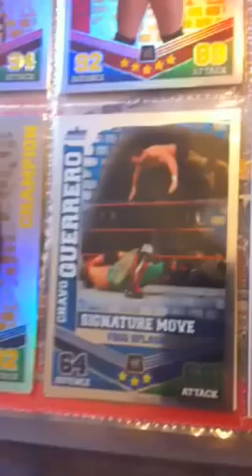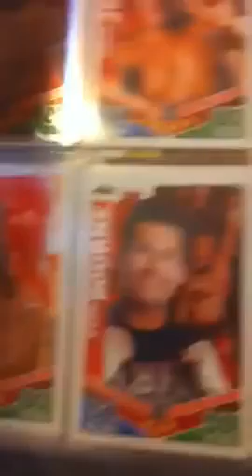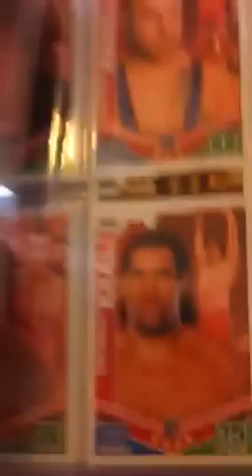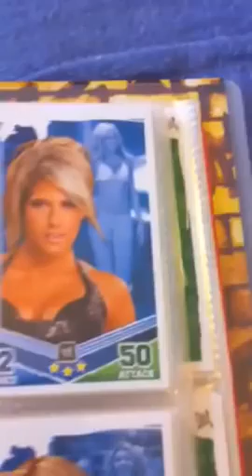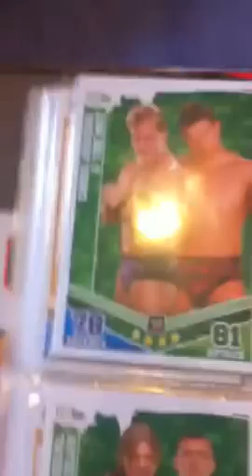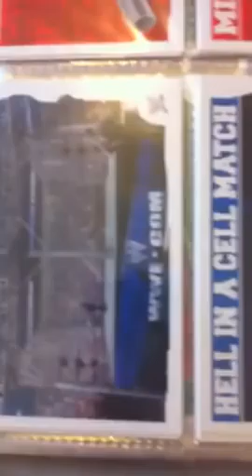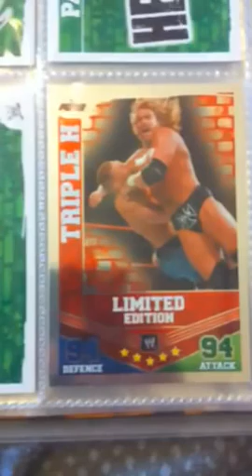Slamattax Mayhem COMPLETE BINDER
I only don't have 6 cards but I will get them soon and show you in my new clip. I don't have: 1-Bigshow champion 2-Dolph Ziggler sleeper 3-John Cena AA 4-www slammy award 5-return to ring (blue) and 6-myriad French kiss.